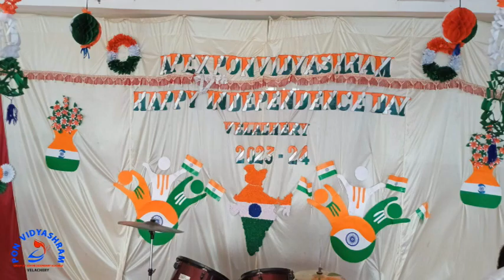77th Independence Day | Celebration | 2023-24 | Velachery | Pon Vidyashram CBSE School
77th Independence Day | Celebration | 2023-24 | Velachery | Pon Vidyashram CBSE School